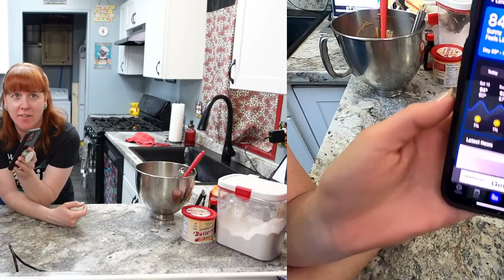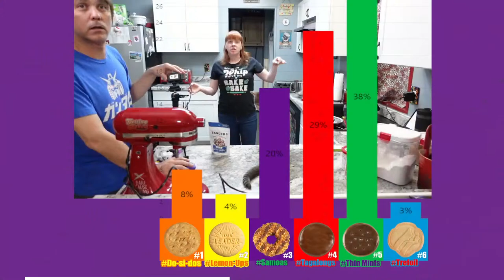Let's Make Homemade Root Beer Float Cookies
This week we make Homemade Root Beer Float Cookies

Come bake along with us, or just come have a great time.

Want to Send us Random Things to Eat, or Unbox and Experience?  Send those things here: and they will most likely end up in a video!
Mail Box:
RFS Dan
567 W. Lancaster Blvd Unit 3